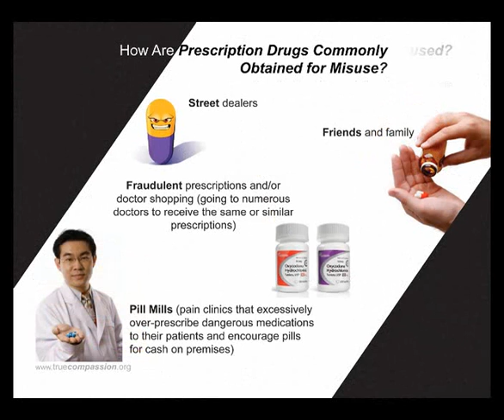Prescription Drug Abuse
True Compassion on Prescription Drug Abuse